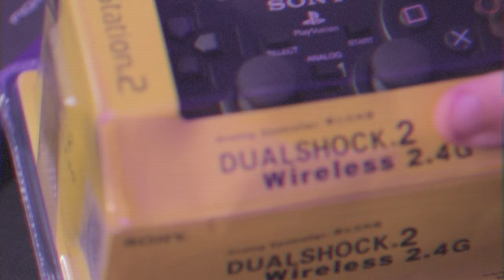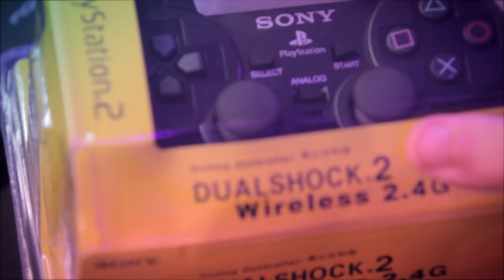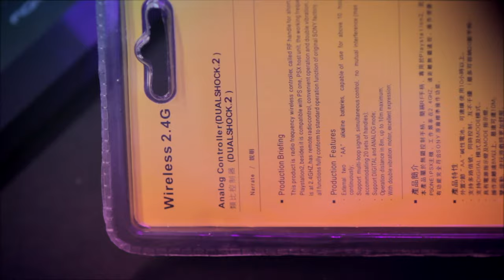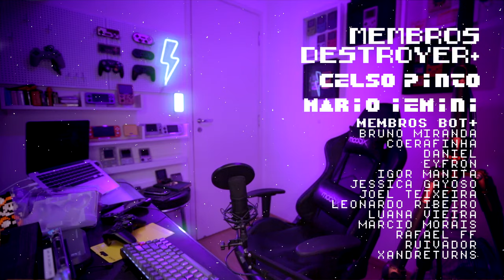Controle de PS2 sem fio do ALIEXPRESS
Unboxing do controle sem fio! Começa a saga do PlayStation 2 em 2021. Recentemente recuperei meu PS2 de anos atrás e estou coletando peças como controle sem fio, memory card, hd externo sata e outras coisas pra colocar ali dentro toda minha coleção de games retrô.